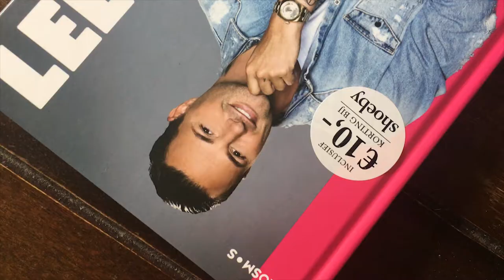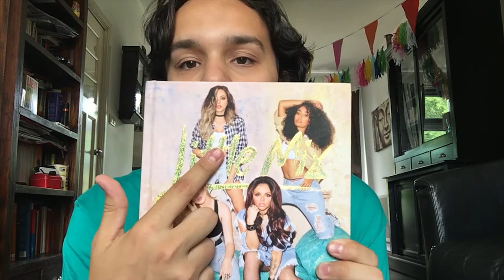IK KOCHT VOOR 150,- AAN SPULLEN - SHOPLOG I Jaimy Chauncey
Hey, in deze video laat ik jullie zien wat ik de afgelopen maanden heb gekocht... shoplogs zijn geliefd en ik vind het leuk om op te nemen..